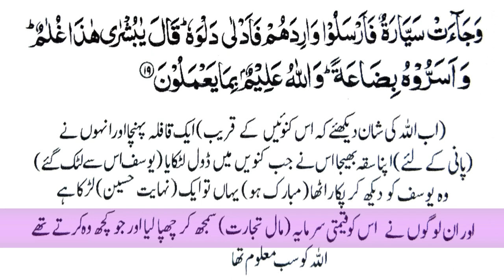! کنوئیں میں تو نے یوسف کو جودیکھا 🕳